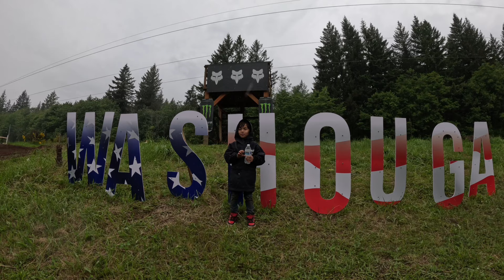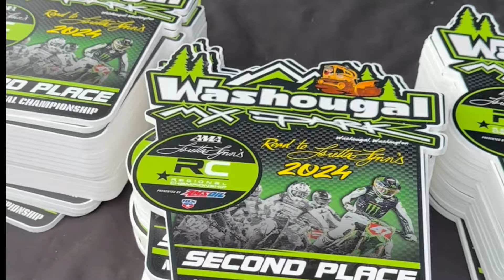First TIME racing Loretta Lynn Championship in Washougal MX PARK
My first time racing Loretta Lynns Regional Championship in Washougal MX Park!

This was a long journey to get here.
Learned a lot, made new friends and gained new experienced.

 We hope you enjoy watching my video